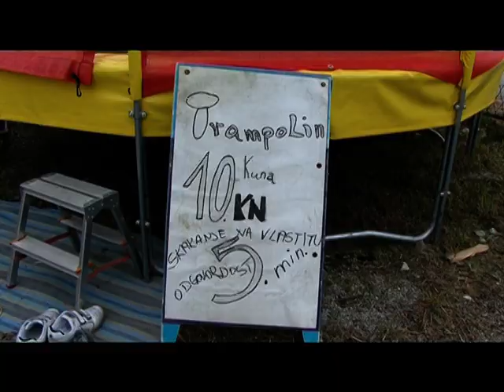Škola na kotačima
Film "Škola na kotačima" za potreba Erasmus+ projekta "Small step for film, a big one for European citizenship" prenesen je uz dozvolu autora filmske grupe Zag OŠ Marija Jurić Zagorka i njihovih voditeljica.